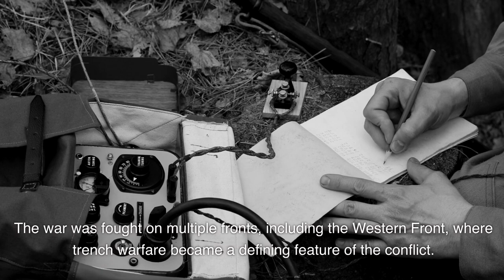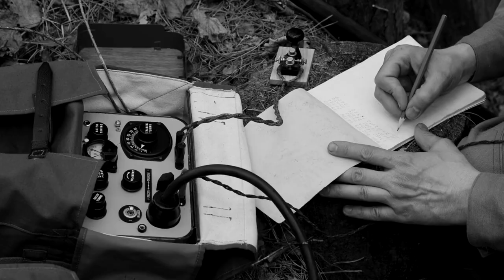World war 1 real rare footage